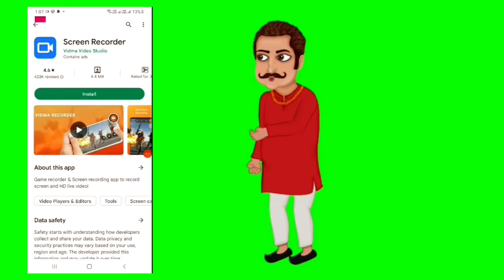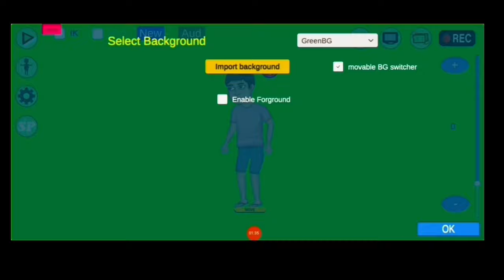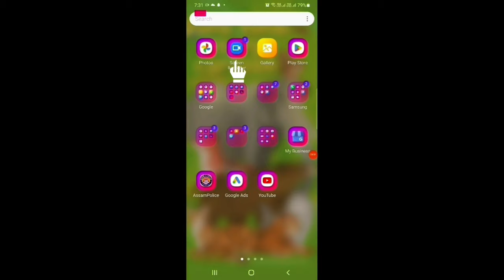how to make cartoon video | how to make green screen cartoon character | Chroma toons tutorial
video highlight:
cartoon video green background
cartoon video green colour
how to use chroma toon app
chroma toon app se video kaise banaye
green screen cartoon character editing in kinemaster
green screen cartoon character editing
green screen cartoon maker
cartoon green screen video
cartoon maker green screen
cartoon video green skin
make cartoon video
make cartoon
make cartoon video on android
make cartoon animation
make cartoon video and earn money
make cartoon character
cartoon green background
green screen character animation
cartoon boy green screen
chroma toons character maker
Since published
cartoon animation green screen
green cartoon
cartoon character green screen no copyright
boy green screen video
cartoon farmer green screen
chroma toons me character kaise banaye
green screen cartoon character video no copyright
chroma toons me character kaise add kare
green screen cartoon video kaise banaye
green screen character
green screen video
cartoon video green screen
green screen video cartoon
how to make cartoon video
chroma toons
chroma toons tutorial
green screen animation video
green screen animation
cartoon areen backaround
cartoon character green screen

green screen cartoon character
how to make green screen cartoon video
chroma toons green screen
green background cartoon